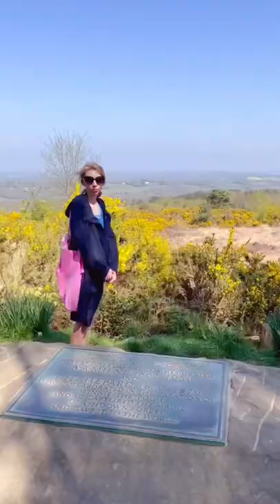The Hundred Acre Woods is a REAL Place in England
My favorite day trip is to visit the Hundred Acre Woods (Ashdown Forest) and book a cute table at Pooh’s Corner. The shop has a Winnie the Pooh museum and an adorable café. The cakes there are incredible - I recommend the cherry bake well cake or lemon cake!

They also do hot food, toasted sandwiches, and have Winnie the Pooh tea pots!

The woods are fun to hike through, and the Pooh stick bridge is a must

Let me know your favorite day trips you take near you!